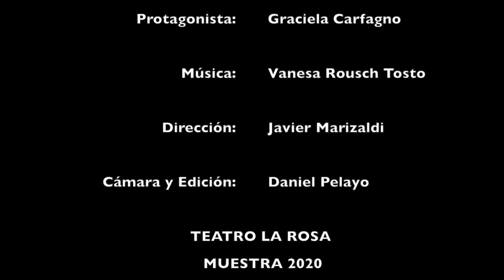"Cenizas" de Florencia Berruti por Graciela Carfagno.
Teatro en Pandemia -Muestra 2020
TEATRO LA ROSA
Dirección: Javier Marizaldi.
Filmacion y Edición: Daniel Pelayo.